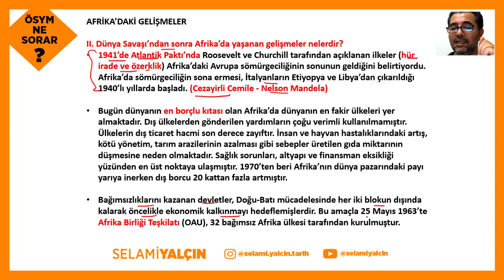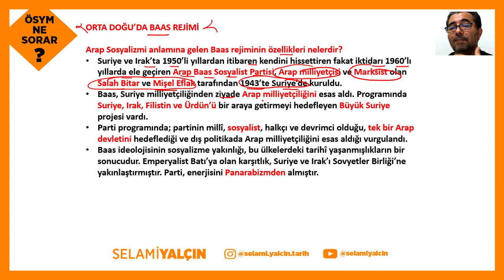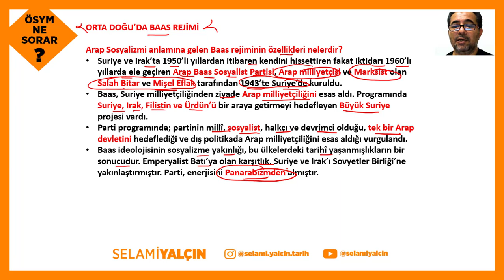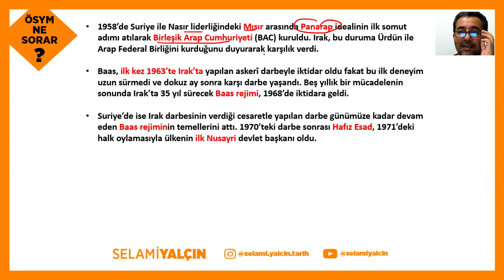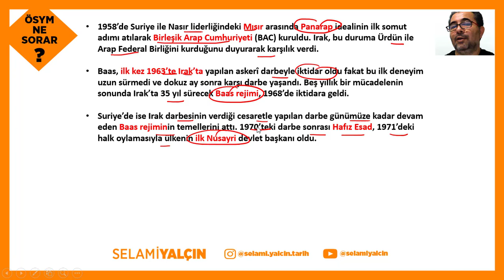180. Afrika Birliği'nin Kurulması - Arap Sosyalizmi (BAAS Rejimi) - 2022 ÖSYM NE SORAR